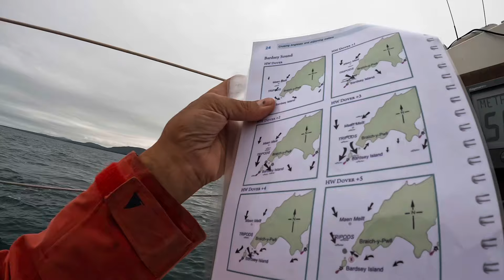Sailing to Ireland. A Non adventure Ireland Part 2